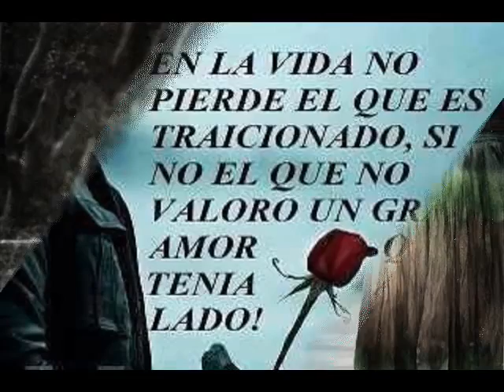Marco antonio solis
Los bukis